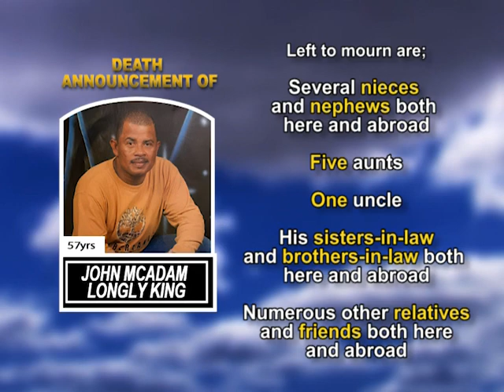John McAdam Longly King medium